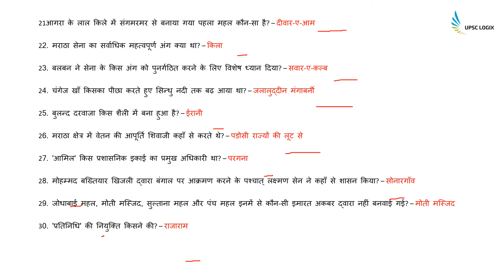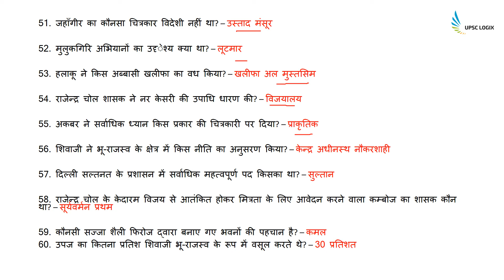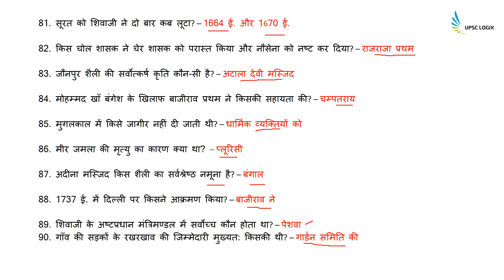भारतीय इतिहास || मध्यकालीन भारत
भारतीय इतिहास से   सम्बंधित मध्यकाल  महत्त्वपूर्ण प्रश्न।  history questions in one liner format done in hindi based on medieval india .